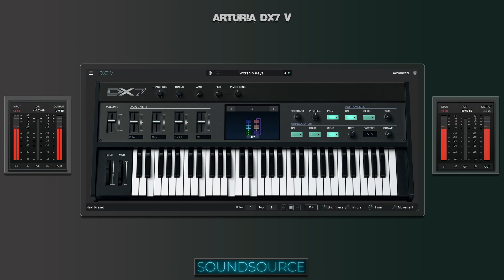Arturia V Collection X - DX7 V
Welcome to SoundSource channel. This Channel will assist you in feeling more confident when planning to purchase a plugin or VST instrument and needing references to make you more assured of what you're about to buy. We create this preview video without altering the character or making changes to make the plugin sound better. What you hear is what you'll get when you purchase the plugin from its official website.

- - SOUNDSOURCE - -